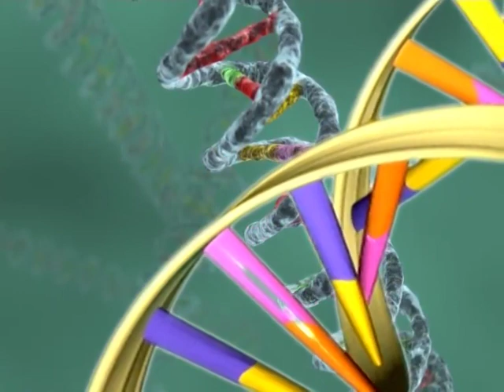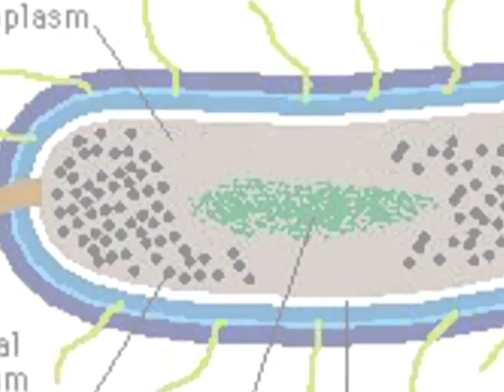Amoeba To Zebra Chapter 01 'The Microscopic Universe'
This is taken from the visuals to Being 747's natural history show 'Amoeba To Zebra'

Chapter 1 - The Microscopic Universe

From the Earth's formation to the first sparks of life in the oceans of our infant planet. This opening chapter covers the arrival of DNA and includes the concepts such as cell division, the basic characteristics of life and the simplest organisms.

Find out more about the band, the show and the music